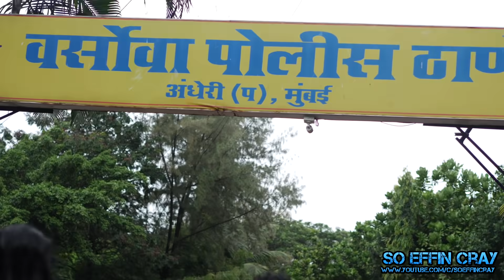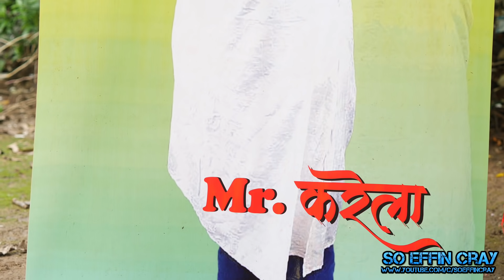SAKHT LAUNDA RETURNS | Rowdy Hero | So Effin Cray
Written,Directed and Produced By Vatsl Seth
Co-Produced By Shaeina Seth

Created By VatslSeth